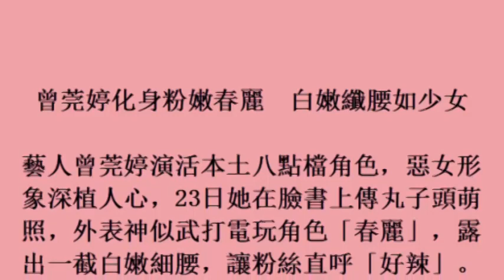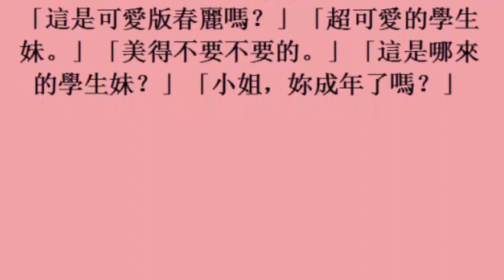曾莞婷化身粉嫩春麗 白嫩纖腰如少女 (25october2017)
曾莞婷化身粉嫩春麗　白嫩纖腰如少女